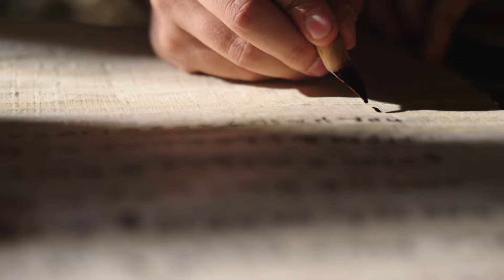Gaddi | Luke 1:1-25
The Love Fellowship